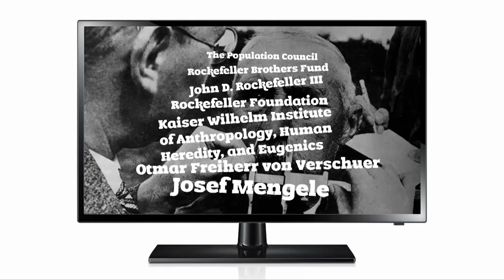Council on foreign relations Rothschild Clintons Freemasons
Plans of the new world order step by step, Soros Kissinger Trump Rockefeller Bilderberg Pence mars mission
Plans of the 1 percent  SAI Stratospheric aerosol injection
Geoengineering Warburg's

Dark Underground Old School Hip Hop Insinfernobtztrumental Boom Bap Rap Beat \ Original: infernobtz - shut up ▼Contacts Infernobtz ▼